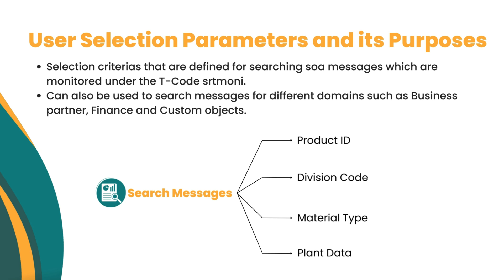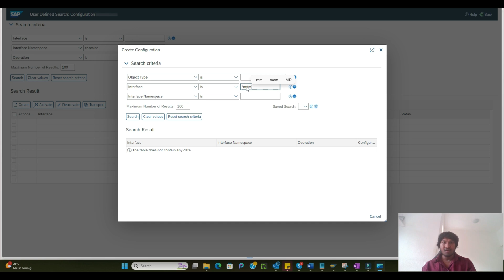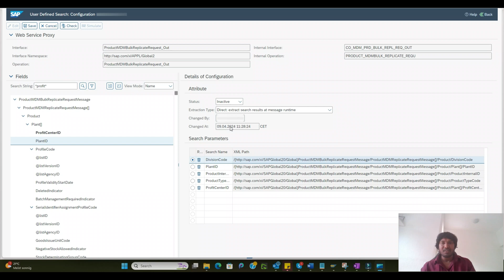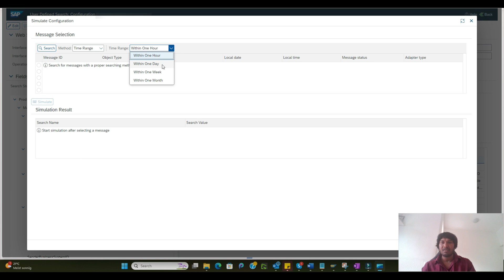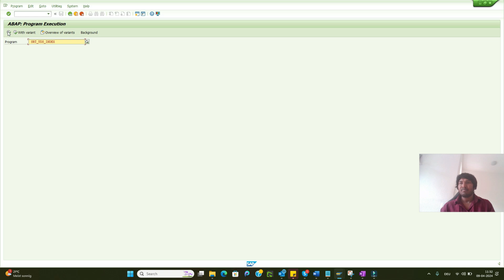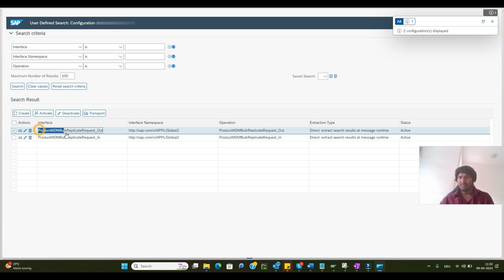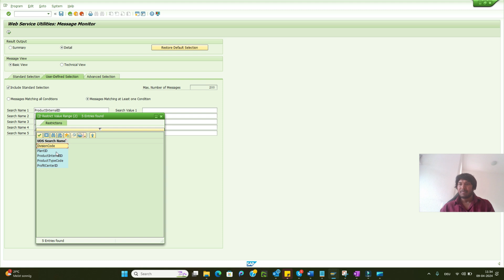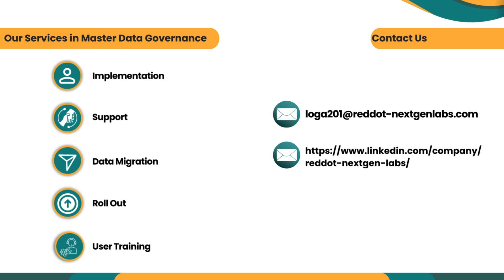SAP Master Data Governance (MDG)| DRF Replication | Custom Search Parameters | Loga Nathan Duraisamy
We are back with another step-by-step 'How-To' video on custom search parameters for the web services messages monitored under the tcode SRT_MONI. Dive into understanding how these parameters elevate SAP MDG. From defining search criteria to utilizing advanced filters, this video walks you through maximizing your SAP Master Data Governance experience.